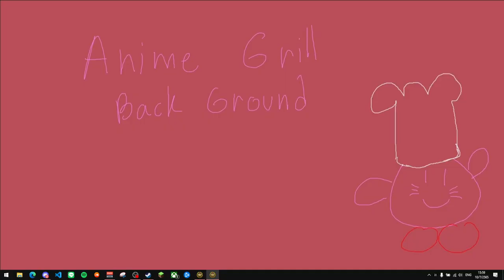Naval SMH - PVP - Rise of the East 3.0 RC1.0 JUL (C&C red alert 2)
A1time - Iraq (Soviet)
vs
Archon - Russia (Soviet)
vs
A10time - German(Allied)
vs
Darkraia - Japan(Allied)

Map info : Depth charge(4)